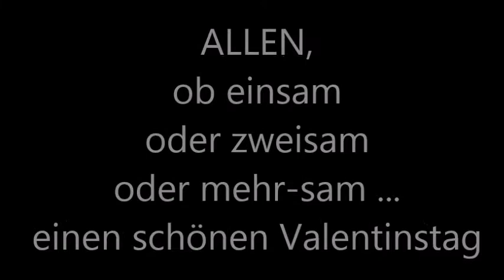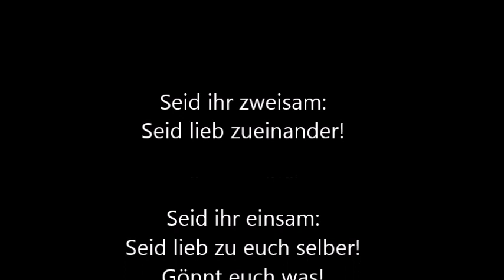Ein kleiner Valentinstagsgruß meiner Katzen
Valentinstag steht an und ich wünsche allen Menschen einen besonders schönen Tag.

Wer glücklich verliebt ist, möge die Zeit gemeinsam genießen.
Sie ist ein kostbares Gut das unersetzlich ist.

Wer diesen Tag lieber mit Freunden oder Familie verbringt, genieße die Liebe dieser Menschen.
Auch sie ist ein kostbares Gut, welches unersetzlich ist.

Wer, gewollt oder ungewollt einsam ist,  dem rate ich sich selber etwas zu gönnen und sich selber zu lieben und wertzuschätzen.
Sich klar zu machen das man selber liebenswert ist kann einem Kraft geben weiter zu machen.